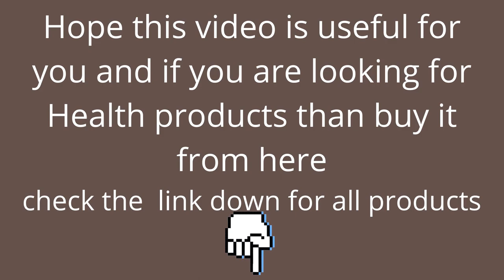Immunity boost during Covid-19 best diet tips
Welcome to Health Tips and Wellness
Today we will get informative video of Immunity boost during Covid-19 best diet tips.
Health Tips and Wellness  is a Professional Health Tips Platform.How to keep yourself fit,How to reduce weight ,Diet Tips, Daily Vitamins & Supplements,Daily workout & Light exercise
Tips to stay healthy and keep fit.
We have Selection of best products to keep you healthy and Fit,Buy from here best selected products:

5) Boldfit Multivitamin
6) OLLY Kids Multi-Vitamin
7) Multivitamins for Men & Women
9) Healthy Macadamia Nuts
10)Sinew Nutrition Gluten Free